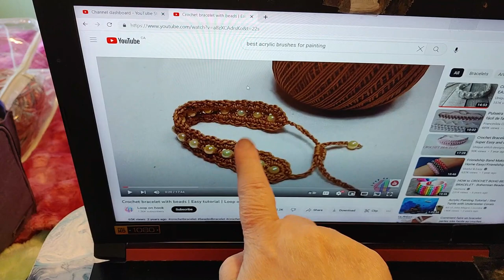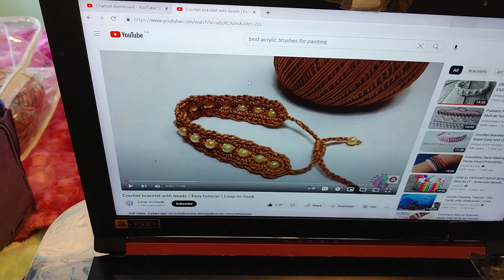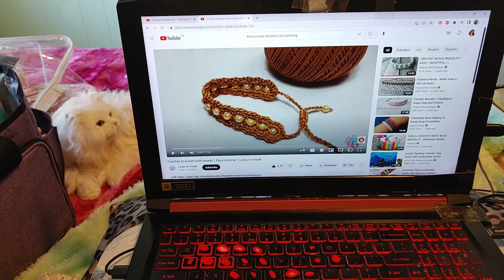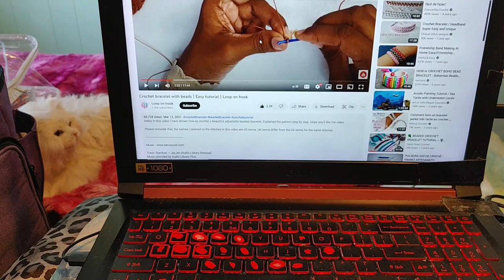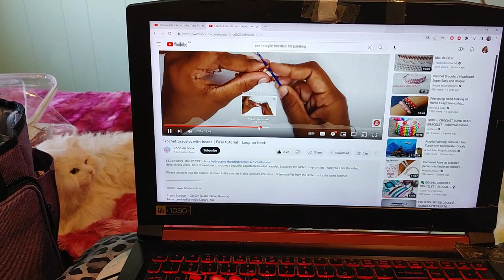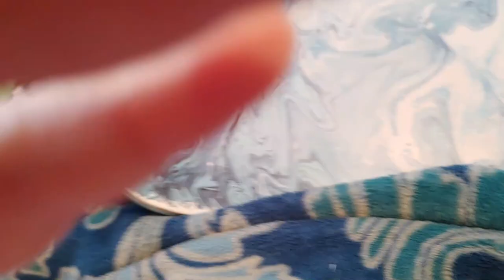Let's Try It! Crocheted Bead Bracelet by Loop On Hook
Grab a cup of your favorite hot or cold beverage and join me as I try a crocheted bracelet pattern tutorial by the talented Loop on Hook, here on Youtube.  I made this bracelet to match the necklace as part of my Auntie Erna's 97th birthday gift (she loved it!).